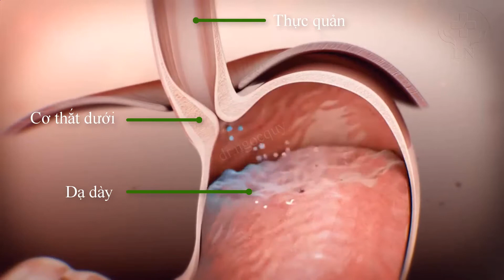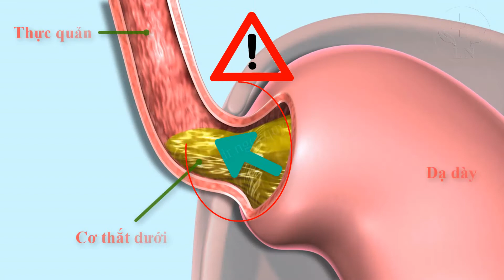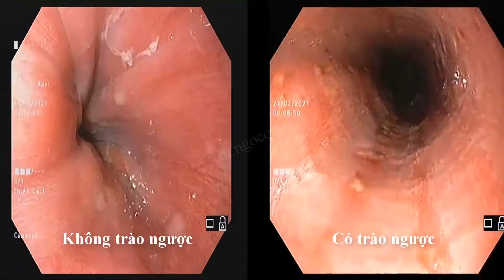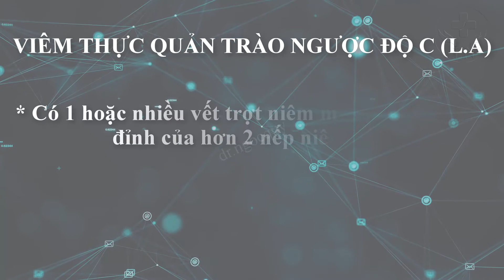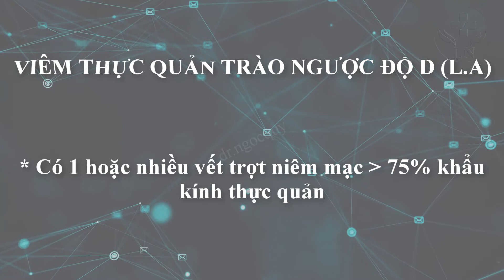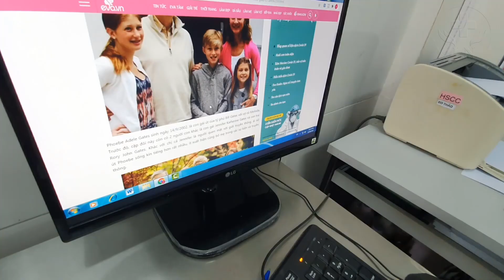Phân độ trào ngược dạ dày thực quản trên nội soi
Nội soi dạ dày là phương pháp tốt nhất để chẩn đoán các bệnh lý về dạ dày, trào ngược dạ dày thực quản là bệnh lý hay gặp, trên nội soi có thể phát hiện các tổn thương trợt niêm mạc và được phân độ theo Los Angeles
Dạ dày là tạng rỗng chứa đựng, nghiền nát và tiêu hóa thức ăn. Nội soi dạ dày là phương pháp tối ưu để chẩn đoán và can thiệp các bệnh lý dạ dày trong đó có trào ngược dạ dày thực quản, khi có tổn thương trợt ở niêm mạc thực quản, đây là những tổn thương khách quan của bệnh trào ngược dạ dày thực quản hay còn gọi là viêm thực quản trào ngược, và được phân độ theo Los Angeles (LA).
Bình thường, cơ thắt dưới thực quản luôn đóng kín, ngăn cản dịch acid và thức ăn từ dạ dày trào ngược lên trên thực quản.
Khi chúng ta ăn, miếng thức ăn sau khi được nuốt qua họng vào thực quản, cơ thắt dưới thực quản mở ra để thức ăn vào dạ dày rồi lại đóng chặt ngay lại không để dịch dạ dày trào ngược
Người bình thường có thể chồng cây chuối, thức ăn và dịch acid dạ dày không trào xuống miệng là do hoạt động hoàn hảo của cơ thắt dưới thực quản
Tuy nhiên, vì 1 lý do nào đó, cơ thắt thực quản dưới đóng không kín, dịch dạ dày trào ngược lên thực quản, gây ra các triệu chứng lâm sàng bệnh trào ngược dạ dày thực quản điển hình là bỏng rát sau xương ức hoặc trào dịch thức ăn cũ lên miệng. Có khi, dịch dạ dày gây tổn thương niêm mạc thực quản là các vết trợt và ta có thể quan sát được trên nội soi, gọi là viêm thực quản trào ngược và sẽ được phân độ theo Los Angeles là phân loại thông dụng nhất trên toàn cầu. Để tiếp cận với cách phân loại này, chúng ta cần làm rõ 1 số khái niệm sau:
Nếp niêm mạc thực quản: Khi bơm hơi căng, niêm mạc thực quản hồng, nhẵn bóng, khi co nhỏ lại, niêm mạc thực quản gồm các nếp liên tiếp nhau dọc theo chiều dài thực quản, ngăn cách với nhau bởi các rãnh, đỉnh nếp niêm mạc là vùng cao nhất ở giữa của nếp niêm mạc. Tổn thương cơ bản của viêm thực quản trào ngược là các vết trợt nằm trên đỉnh niêm mạc này, cần phân biệt với trợt niêm mạc trong các bệnh lý sau:
Trợt nông trong lạc niêm mạc dạ dày lên thực quản: các trợt màu hồng đỏ, giống niêm mạc dạ dày nhưng tách biệt với niêm mạc dạ dày, hình tròn hoặc bầu dục, thường được bao quanh bởi niêm mạc thực quản
Trợt niêm mạc trong Barrett thực quản: các trợt đỏ liên tiếp với niêm mạc dạ dày xâm lấn qua đường Z vào sâu trong niêm mạc thực quản. Nguyên nhân là do biểu mô lát từng thực quản màu hồng nhạt, bóng bị thay thế bởi lớp biểu mô trụ đơn, đây là các tổn thương tiền ung thư rất nguy hiểm.
Theo Los Angeles, có 4 mức độ trào ngược trên nội soi là độ A, độ B, độ C và độ D
* Viêm thực quản trào ngược độ A
- Có một hoặc nhiều vết trợt niêm mạc kích thước dưới 5mm
- Các vết trợt này không liên tiếp nhau từ đỉnh của 2 nếp niêm mạc
* Viêm thực quản trào ngược độ B
- Có một hoặc nhiều vết trợt niêm mạc kích thước trên 5mm
* Viêm thực quản trào ngược độ C
- Có 1 hoặc nhiều vết trợt niêm mạc liên tiếp giữa đỉnh của trên 2 nếp niêm mạc
- Các tổn thương trợt này chiếm dưới 75% khẩu kính thực quản
* Viêm thực quản trào ngược độ D
- Có 1 hoặc nhiều vết trợt niêm mạc chiếm trên 75% khẩu kính thực quản
00:00 Giới thiệu
00:50 Các tổn thương cơ bản
02:45 Chẩn đoán phân biệt
03:34 Viêm thực quản trào ngược độ A
05:16 Viêm thực quản trào ngược độ B
07:30 Viêm thực quản trào ngược độ C
09:26 Viêm thực quản trào ngược độ D